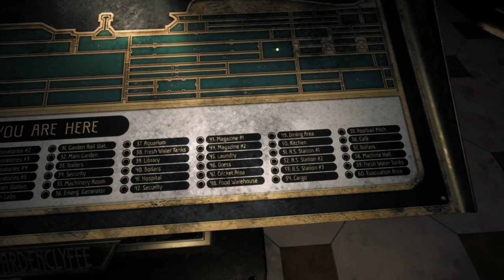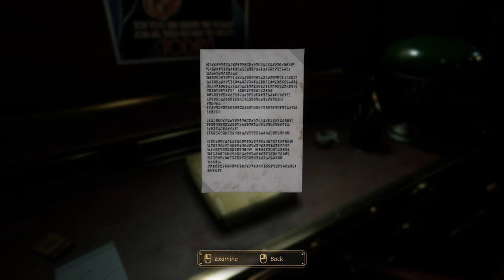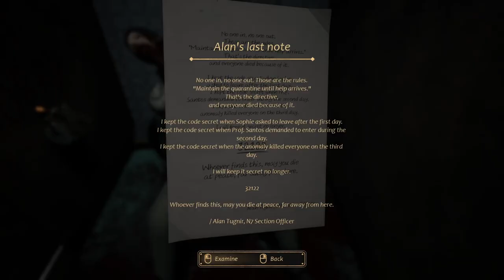Evna Plays Close to the Sun Episode 5